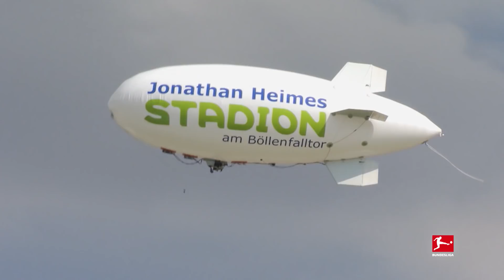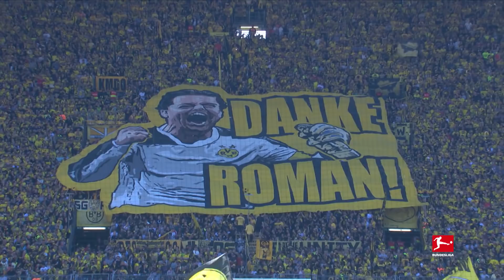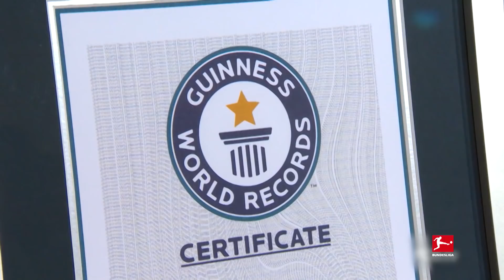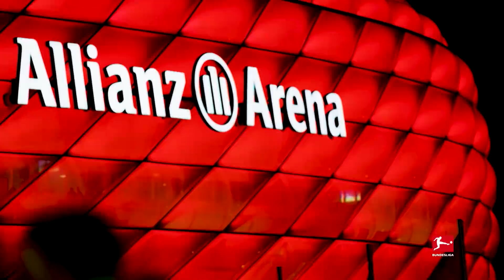5 Goals in 9 Minutes, Emotional Goodbyes, Records & More - Top 10 Bundesliga Moments 2010-19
A decade of powerful emotions and stories

2010 marked the start of the last decade and 2019 ended it. There really was everything in between. Incredible comebacks and goals, Bundesliga records raised to a whole new level. Coaches like Pep Guardiola, Jürgen Klopp and Jupp Heynckes thrilled the fans and created magic; players smashed records like Robert Lewandowski or beat illness like Marco Russ of Eintracht Frankfurt. This Top 10 really covers every emotion. Which moment was your most memorable and will always stay with you?